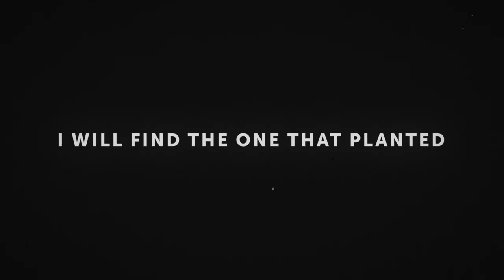846 trailer | Stratford East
On Mon 25 May 2020, a police officer in Minneapolis killed George Floyd by kneeling on his neck for 8 minutes and 46 seconds.

This brutal murder ignited a global surge of anger and pain. An ocean away, from the Windrush scandal to the Grenfell Tower tragedy, racist oppression is very much alive in the UK.

Acclaimed playwright Roy Williams brought together 14 writers to respond artistically to George Floyd’s murder and the Black Lives Matter Movement. From this came 846 – a collection of short pieces. Each is a standalone exploration of racial inequality and oppression, but together they form a powerful tapestry of voices.

846 is directed by Ola Ince and features a soundscape by Donato Wharton.

Director & Dramaturg Ola Ince
Sound Designer Donato Wharton
Lead Playwright Roy Williams
Casting Nadia Fall

I CAN BREATHE BUT I DON’T by Samina Baig, performed by Stephanie Street
SHEHE by Gurpreet Kaur Bhatti, performed by Paapa Essiedu
I WITNESSED A MURDER by Eddie Botsio, performed by Tamara Lawrence
THE TIME WHEN by Ishy Din, performed by Shane Zaza
TRIGGERED by Clint Dyer, performed by Clint Dyer
SUCK. YOUR. MUM. by Nathan Powell, performed by Kevin Harvey
THE REVOLUTION WILL NOT BE TELEVISED by Lettie Precious, performed by Jade Anouka
COP by Avril E. Russell, performed by Cherrelle Skeete
SYRITA by Carol Russell, performed by Carol Russell
SAY THEIR NAMES by Sumerah Srivastav, performed by Will Edgerton
MY PART by Selina Thompson, performed by Jude Akuwudike, Doreene Blackstock, Carlos Byles, Dona Croll, Kobna Holdbrook-Smith, Martina Laird, Rebekah Murrell
FONG LEE by David K.S. Tse, performed by Tuyen Do
IC3 by Nat Marcello White, performed by Kirsty Bushell
8 MINUTES 46 SECONDS by Roy Williams, performed by Elijah Ansah

Please note that 846 contains very strong language and discusses themes some may find sensitive or upsetting.

846 has been supported by the Royal Docks Team.